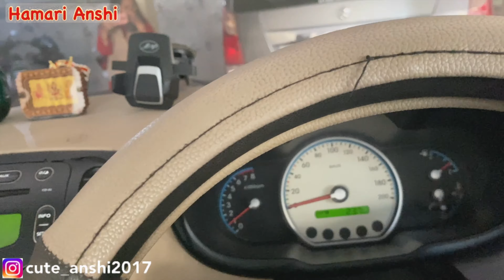A Day in the PARK | Full day Masti | Daily Vlog | Anshi Vlog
PoorvanchalExpressway | UP East Season 2